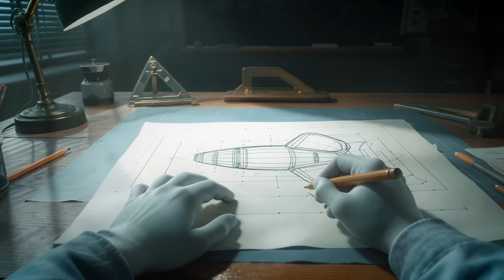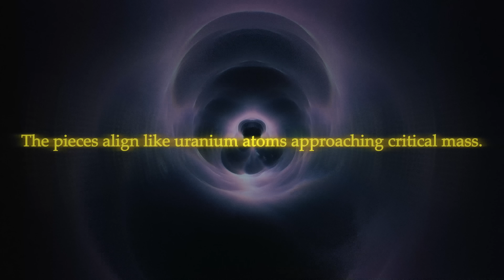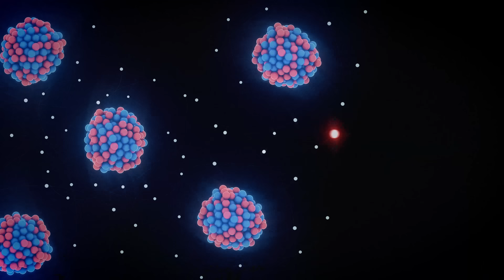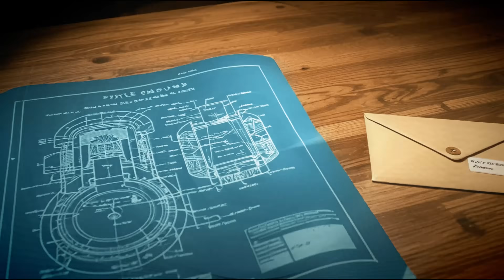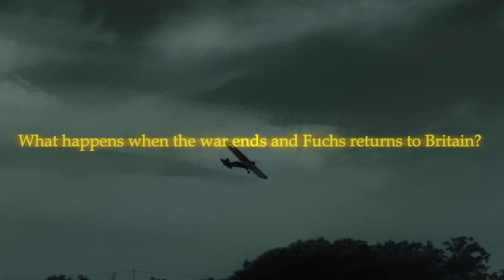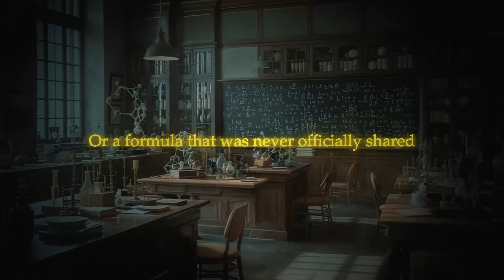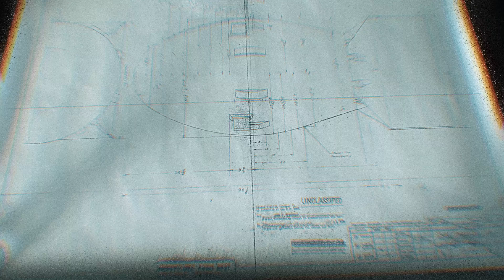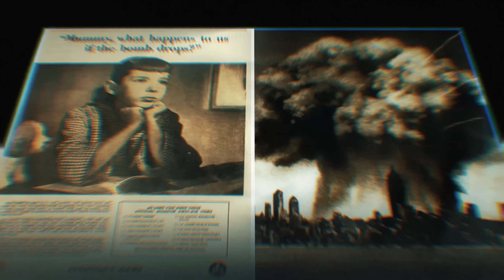The Man Who Gave Russia the Atomic Bomb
In 1950, President Truman learned the unthinkable: America’s atomic monopoly was gone, because one of its own scientists had handed the blueprints to Stalin. His name was Klaus Fuchs, a German refugee who worked on the Manhattan Project while secretly spying for the Soviets. This is the story of the physicist who betrayed the Bomb, triggered the Rosenberg spy ring, and helped ignite the nuclear arms race.

CHAPTERS
0:00 - Intro
0:48 - The Soviet Bombshell
2:22 - Klaus Fuchs’s Secret War
6:01 - Betrayal at Los Alamos
10:08 - Unmasking the Spy
14:47 - Fallout and the Nuclear Arms Race